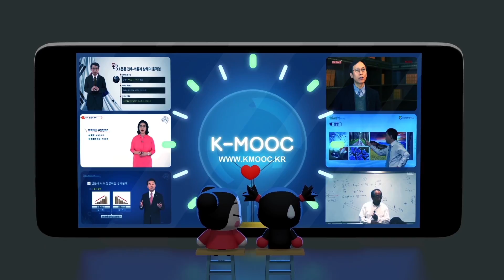[똑똑한 습관 5~8가지]공유하고, 다른관점에서 보라!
"모두가 궁금해하는 똑똑한 습관!
많은 것을 공유하고, 다른관점에서 바라보세요!"